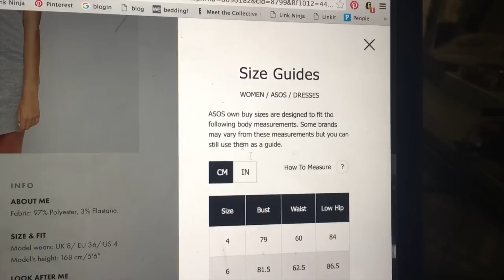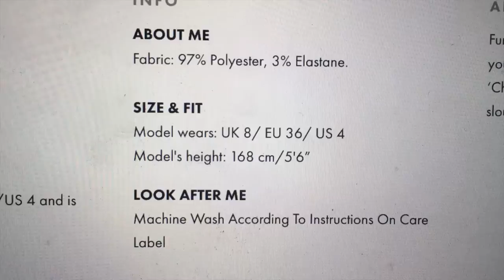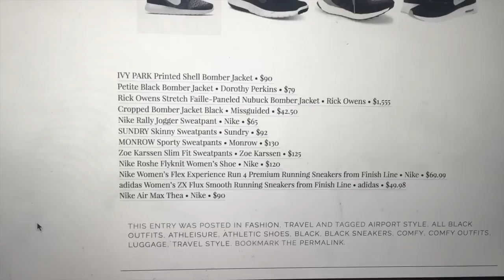HOW TO ACTUALLY SHOP FOR CLOTHES ONLINE!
My secrets for how to ACTUALLY shop for clothes online- where to shop online, HOW to shop online, how to like what you buy AND how to save money / get the look for less! These tips will help you feel like a pro online shopper!

because we're real friends.

the lipstick I'm wearing in this video:
Colourpop Ultra Matte Lip in "Trap"

hey guys! Today's video is all about how to ACTUALLY shop for clothes online. My top tips on how to shop for clothes online + how to like the clothes you end up picking! Online shopping can be confusing to figure out if you'll like what you'll see and if it will fit you. These tips will help stop you from buying things that won't fit you + as well as help you find things that you DO want at better deals! How to shop for clothes online + how to dress well on a budget :) These tips also helped me save money instead of buying clothes that I didn't need.

These tips will help you to not buy things that won't fit you / you don't need, will help you save money and dress well on a budget!

SIGN UP FOR E-BATES:
-Discounted prices / save money while shopping
-Get cash back after purchases- they pay you back for shopping!
-Right now they have 15% percent cashback!

1. PINTEREST- Figure out your style by pinning your favorite looks to a board. Know what you want so you don’t spend excess money and so you don't feel overwhelmed when shopping online

2. KNOW WHAT FITS YOU LIKE: know what styles work on your body. I like high waisted pieces vs tight, bandage dresses. When I find similar pieces I know I will like how they look, regardless of the cost.

3. LOOK AT SIZE CHARTS: look for sizing charts to see if it will fit you / see the real measurements

4. WHAT SIZE IS THE MODEL WEARING? Models usually wear a sample size [2/S] so if the site says that she's wearing a medium / size 6, you know the item runs smaller and to go larger

5. LOOK AT IT ON THE MODEL: if its questionable on the model, in the photo- it will not look better in person. ask if it looks sheer etc

6. ASK HOW YOU WILL WEAR IT: if you aren’t sure how you’ll wear it now, you won’t be sure how later. You want to buy pieces you can mix and match with your current wardrobe, so if you have nothing to wear with it you probably won't actually wear it.

7. ASK IF YOU HAVE SOMETHING SIMILAR - I like to shop online for inspo on how to wear things i already have or to buy similar cheaper pieces.

8. SHOP AROUND : get an idea of whats out, see comparable styles, and see if you can find it for less expensive on another site.

9. EBATES: Save money while shopping and also make money while you shop. All the big stores like sephora forever21 nordstrom etc. -sites will price match. -cash back. literally giving you money to use them on sites you’d already use.

10. AVOID BUYING FROM SCAM SITES. those sites on Facebook, no. just nooooooo. bad.

11. CHECK BLOGS
I'm doing weekly shopping posts on my blog + linking exact items to what I'm wearing in my fashion posts + similar styles at all price points! I'm shopping around online and compiling the best finds so you don't have to search :)